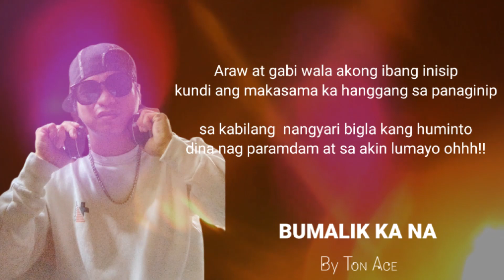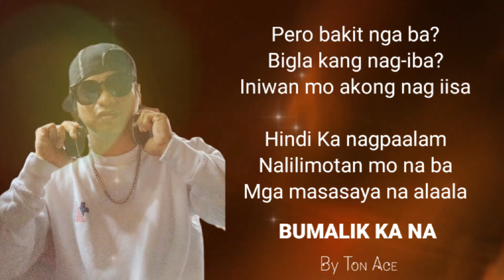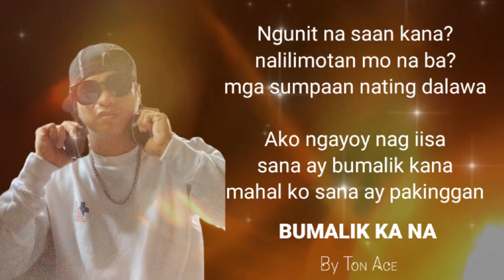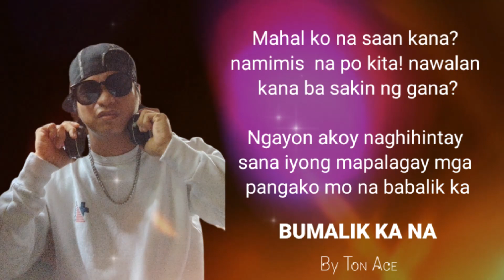Ton Ace - BUMALIK KA NA ( official Audio Lyrics) Intellectual Rhymes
Tittle: BUMALIK KA NA

Compose: Antonio Dalapo
Beat Produce: 13th Beats Exclusive
Artist: Ton Ace
Audio@Mastering: Ton Ace